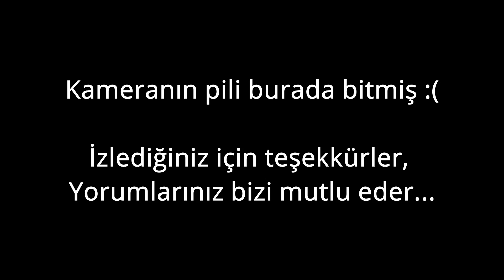Yılların Uzun Yol Bisikletçisi İlk Kez Elektrikli Bisikleti Denedi. Yolda Muhabbet.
Bu turda İznik'te gezerken yolda karşılaştığım Yılmaz Bey'le muhabbet ettik. Kendisi ilk defa elektrikli bisiklet kullandı ve değerlendirdi. Sorularını cevaplamaya çalıştım.

Keyifli bisiklet gezileri ve günlük maceralar. Elektrikli katlanır bisikletimle 30 km civarı rotalar yapıyorum, profesyonel değilim ama 2 yıldır elektrikli bisiklet kullanıyorum ve tecrübelerimi paylaşıyorum. Daha önce 3 boyutlu yazıcıdan parçalarını bastığım elektrikli bisiklet dönüşüm deneyimim de oldu.

Bisiklet kullanımının yaygınlaşması için gönüllü olarak çalışıyorum. Herkesin bisiklet keyfini tatmasını diliyorum. Benim gibi orta yaşlı kişiler için elektrikli bisikletlerin çok avantajlı olduğunu düşünüyorum.